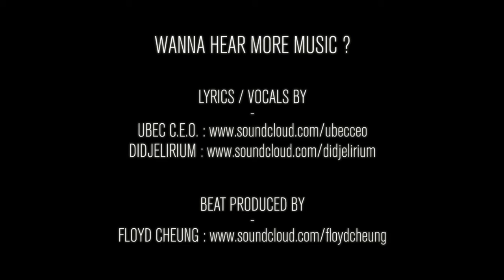Didjelirium & Ubec CEO - We Chill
Music video for the collaboration between Ubec CEO & Didjelirium, on a beat by Floyd Cheung.

Linking up Shanghai - China, Cebu - Philippines and Hong Kong.

Just some people chilling and telling you to do the same, while everyone seems to be on a race to nowhere for vain material reasons and stupid closed minded illusions.

Download the track for FREE on either of those soundcloud links and don't hesitate to follow those artists !

Thanks to Eddy, Amjad and Pierre for the help shooting this video.
Edit by Didjelirium